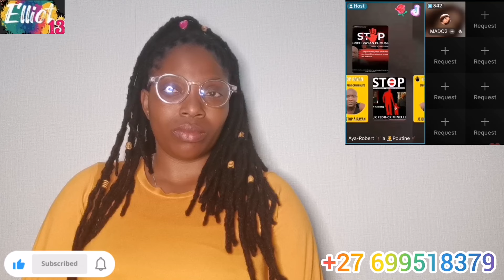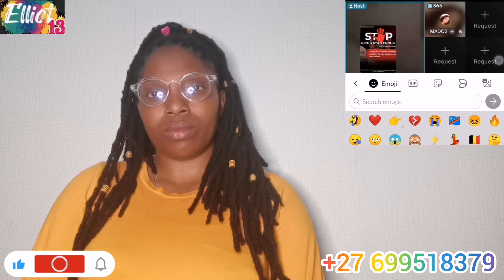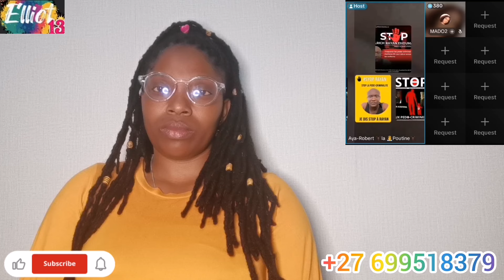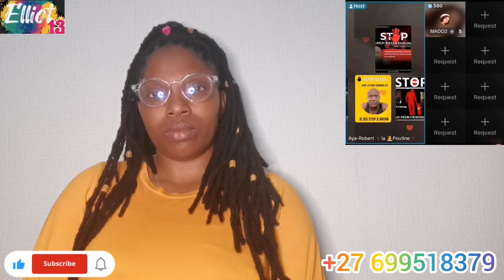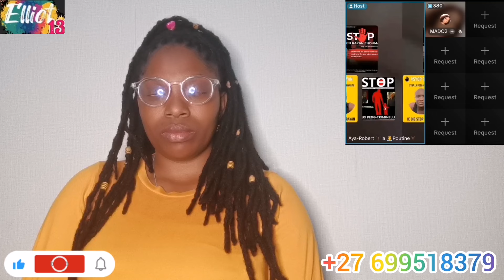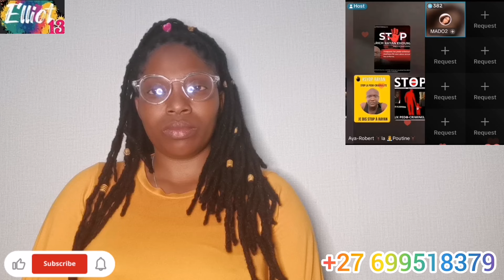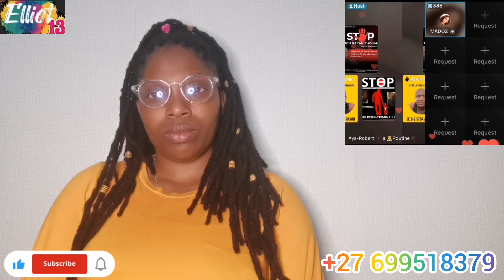"AYA NE MENT JAMAIS" RYAN N'EST PAS INNOCANT. LES AUDIOS SONT LA.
AYA NE MENT JAMAIS, RYAN N'EST PAS INNOCANT, VOILA LES AUDIOS QUI SONT LA ET AFFAIRE DU TELEPHONE DE RYAN QUE SA SOEUR A EU AVANT SON ARRESTATION.